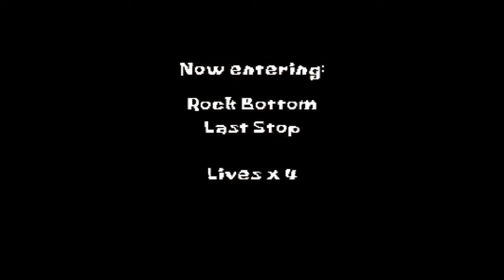The Most Game Breaking Glitch In SBSP: SS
I hate this game as much as I hate vegtables...